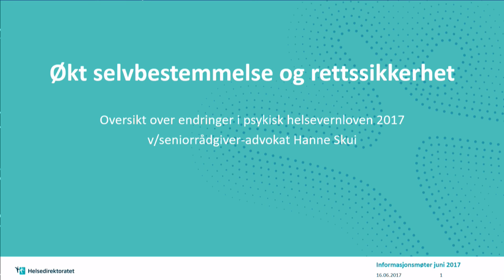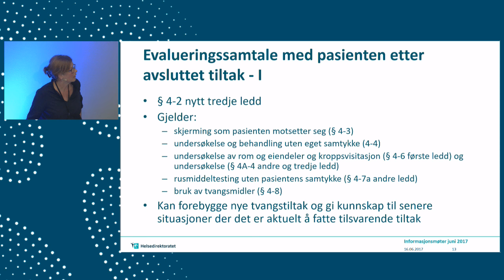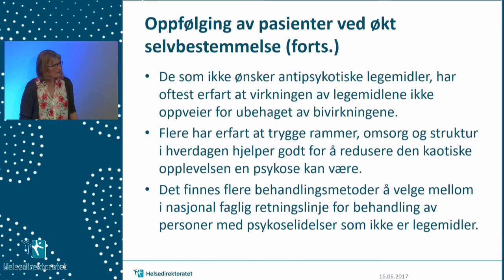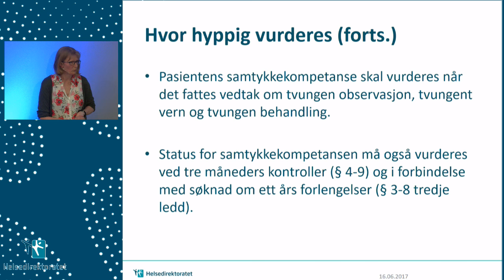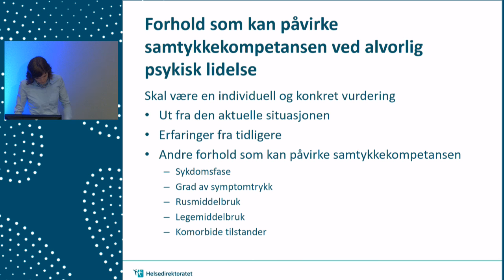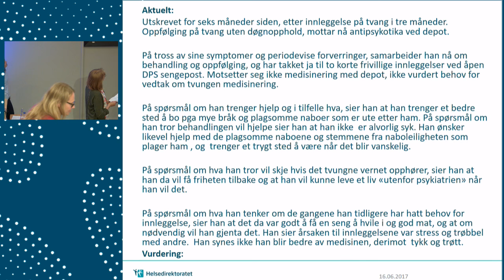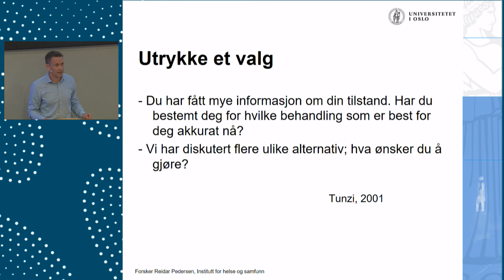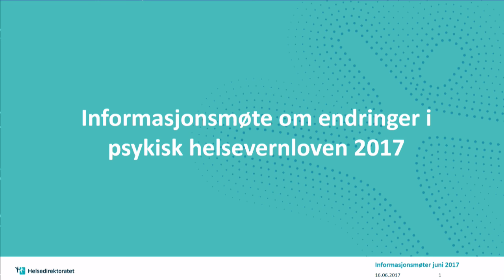Informasjonsmøte om lovendringer i psykisk helsevernloven 16.juni 2017